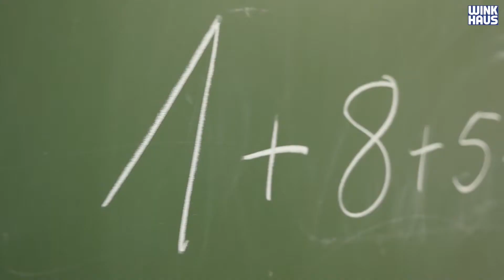bluesmart voor de Duitse school Madrid – Winkhaus referentie film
Tot nu toe hebben meer dan 650 blueSmart cilinders gezorgd voor de noodzakelijke toegangsorganisatie en beveiliging voor de Duitse school Madrid. Ze worden gebruikt door meer dan 120 leraren, 30 begeleiders en ander personeel.